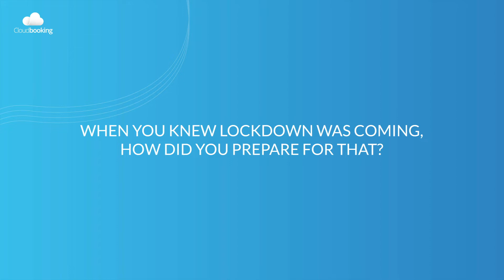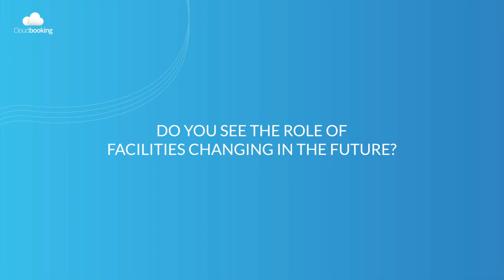Cloudbooking Plymouth City Council Interview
In this latest addition to our workplace transformation series, we explore Plymouth City Council’s hybrid working journey and gain insights into implementing a hybrid work environment successfully.

What you’ll learn in this video:

- The role of facilities management (FM) in workplace transformation
- Potential challenges to overcome when implementing hybrid working in the public sector
- How HR and FM can work together to champion the delivery of flexible working
- Ideas for diversifying the use of alternative real-estate
- The cultural shifts required for a team to truly adopt hybrid working.